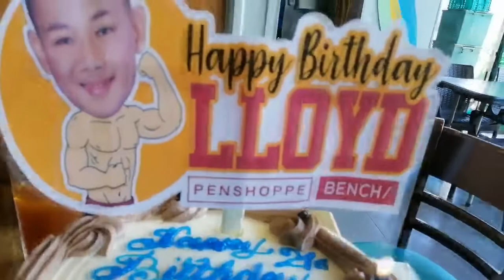Happy Birthday Christian Lloyd.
VLOG For Lloyd's Birthday Surprise and Celebration